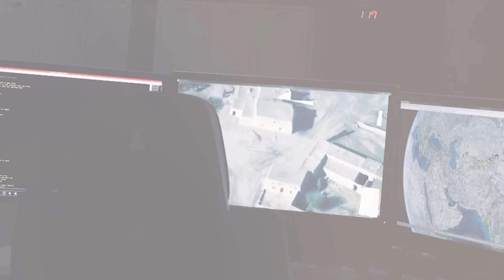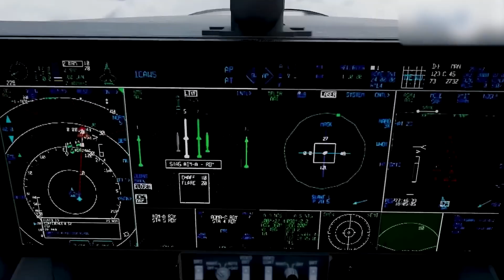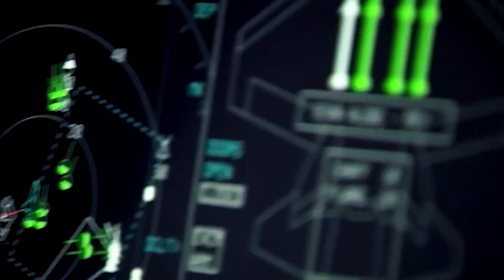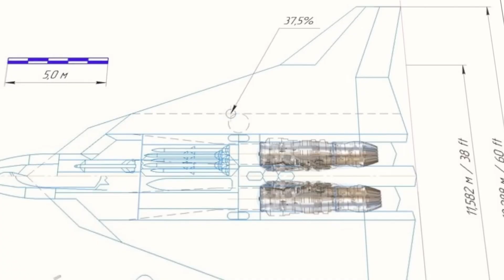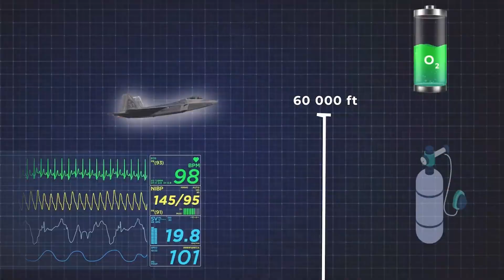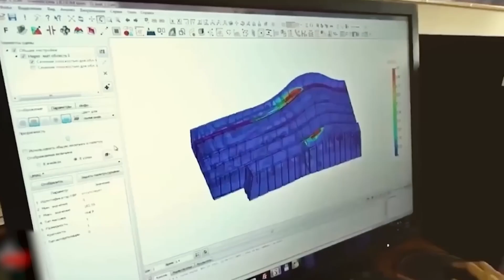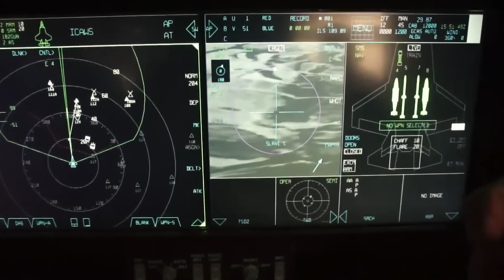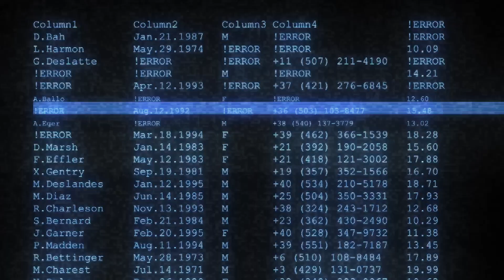TOP SECRET: America’s 6th Generation Fighter Jet Threats To ATTACK Putin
The world is holding its breath as the US prepares to unveil its sixth-generation fighter jet, boasting the most advanced technologies ever. This next-gen aircraft aims to dominate the skies, redefining global standards and reinstating US technological leadership. Imagine a jet so advanced it outperforms all current aircraft—more agile, stealthy, and lethal. With cutting-edge sensors, adaptive engines, and drone control capabilities, it promises to revolutionize aerial combat. Join us as we explore this revolutionary fighter's astonishing capabilities and its impact on global air superiority...